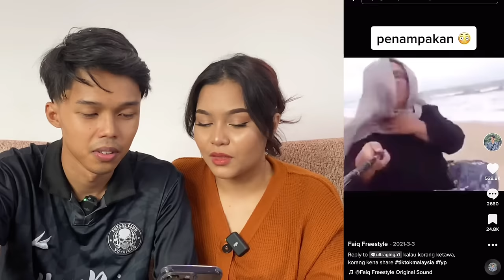SIAPA GELAK KENA MAKAN SOS CILI! CHALLENGE TAHAN GELAK